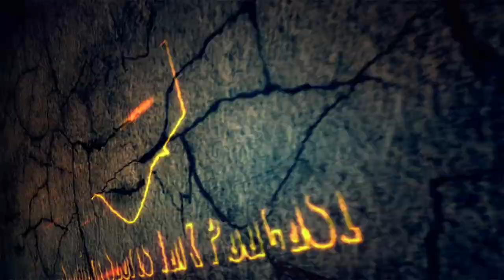WORST SUPER BOWL EVER! | NEW ENGLAND PATRIOTS ARE THE CHAMPS!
Spotlight Sports Gear Is Here !!